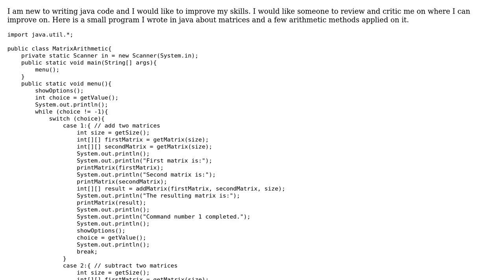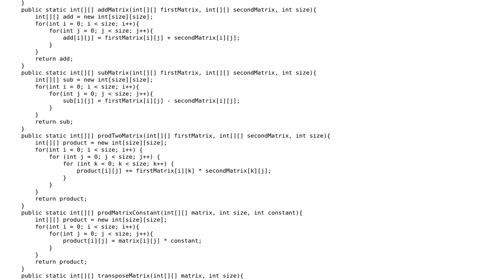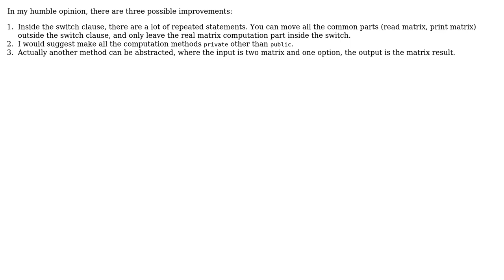Code Review: Better way to write this program in java? (2 Solutions!!)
Code Review: Better way to write this program in java?

With thanks & praise to God, and with thanks to the many people who have made this project possible! | Content (except music & images) licensed under CC BY-SA | Music | Images & others | With thanks to user Zhengyang Song user Zeke user Jorg W Mittag and the Stack Exchange Network Trademarks are property of their respective owners. You are responsible for your own actions.